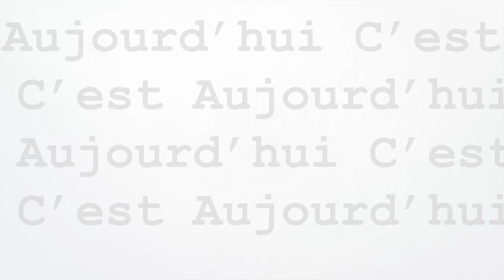Aujourd'hui c'est Aujourd'hui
L'emission quotidienne de Quartier Mozart avec Oscarine et Ernesto. N°1